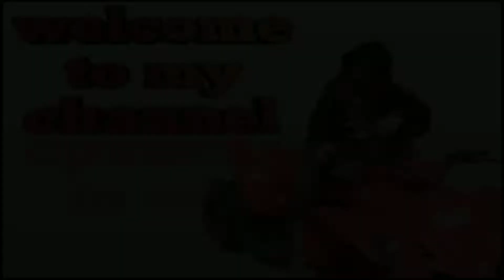MUKBANG CHICKEN KABSA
enjoying may breakfast we ordered chicken kabsa.. join me guys sa aking first ever mukbang... chicken kabsa ..thank you guys sa lahat ng nag subscribe 1.4k na tayo guys yahooo salamuch mwahhh😘😘😘